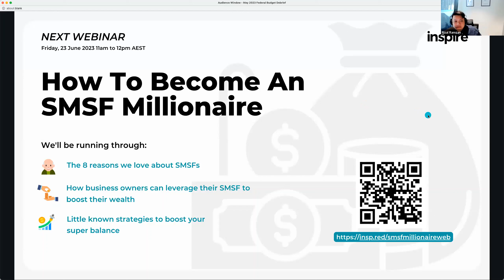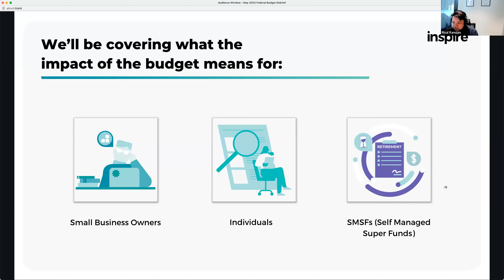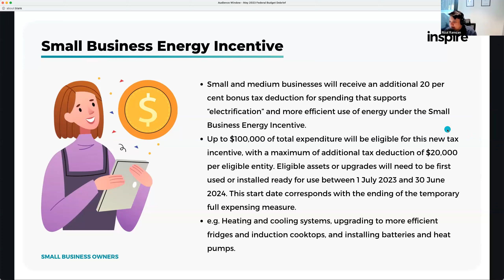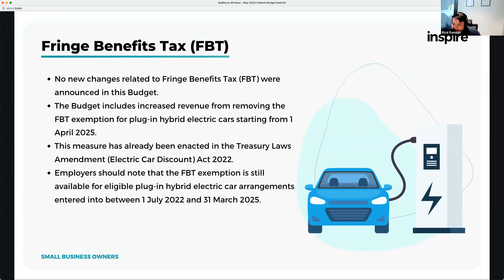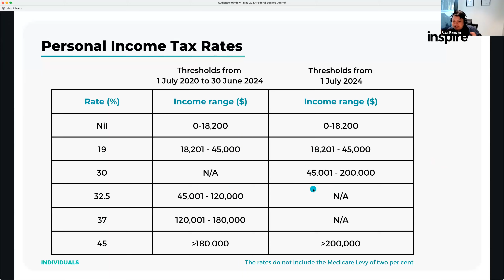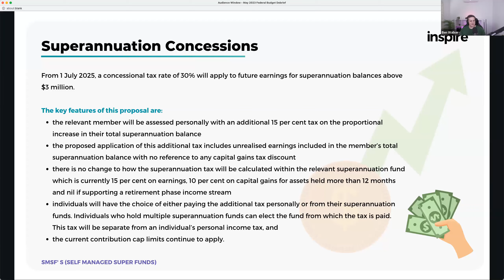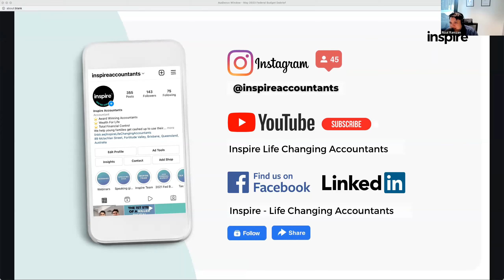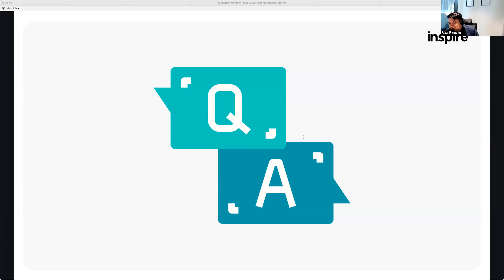May 2023 Federal Budget Debrief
Welcome to Inspire Accountants. We are dedicated to helping small business owners  in Brisbane and around Australia to save tax, boost their profits, and accelerate cash flow.

Some of the industries we work with, but are not limited to are:
• Medical/Health
• Hospitality
• Property
• Lawyer
• Marketing
• Manufacturing
• Engineering
• Gyms

If you’re a business owner, you know that having a great accountant is essential to your success. But finding the right one can be a challenge.

There are 3 top common problems small business owners face with their current accountants; they’re not proactive, they charge by the hour, their accountant was too slow to respond.

If you’ve been feeling the same, Inspire Accountants is here to help. Here’s some things we do:
• Quick calls and emails are FREE, with a guaranteed 24 hour response time.
• We lodge your BAS two weeks early and help you maintain a healthy "TAX WAR CHEST".
• We host 3 x proactive future focused meetings with you each year.
• We prepare your tax returns and financial statements for your businesses, investments and family early in the new financial year.

We’re a team of experienced small business accountants based in Brisbane who are dedicated to helping our clients grow and succeed. We offer a full range of accounting services, and tax preparation to financial planning and consulting.

We’re always available to answer your questions and offer advice.

Read these Success Stories where some of our clients share how working with us has changed their business

Have you got a question about this video or wish to learn more about this topic?